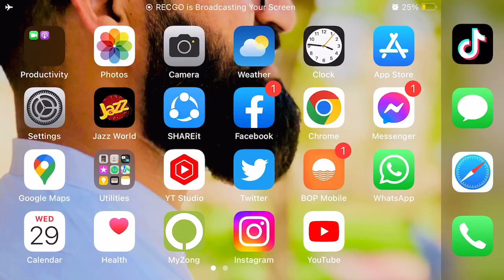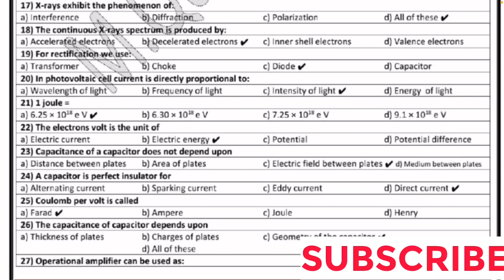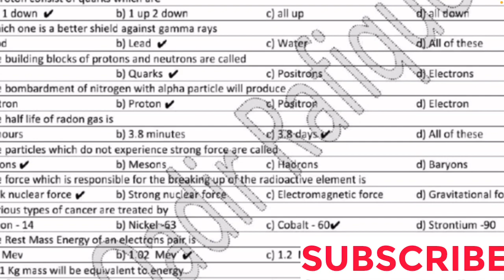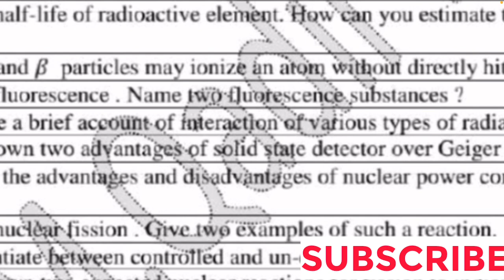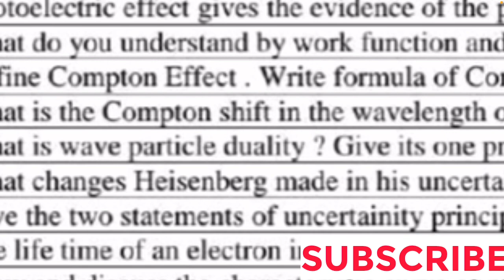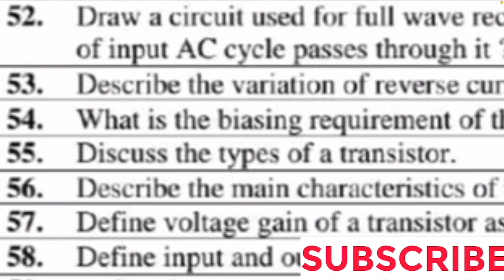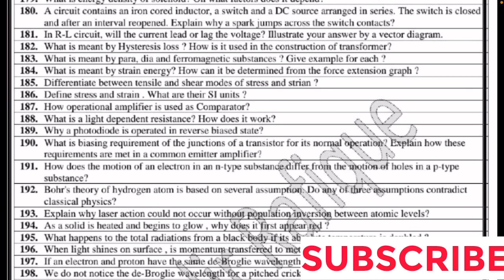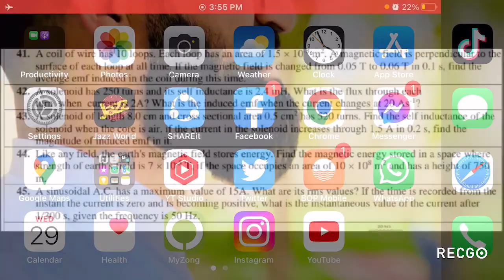Guess Physics PART 2 SECOND YEAR Most Important MCQs Short Questions and Long Questions Exams 2023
2nd year physics guess paper 2023
12th class physics guess paper 2023
important questions physics
class 12 physics term 2 important questions
2nd year physics important question 2023
10th physics important question 2023
12 class physics most important long questions 2022
12th guess physics guess 2023
2nd year physics guess paper 2022
2nd year physics guess 2023
physics important questions
Prof. MuhammadAfzal